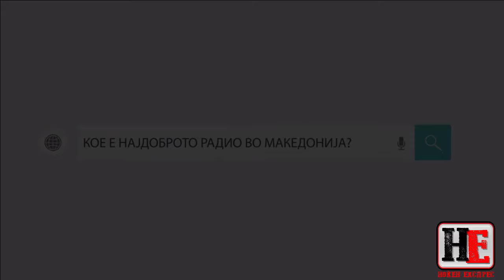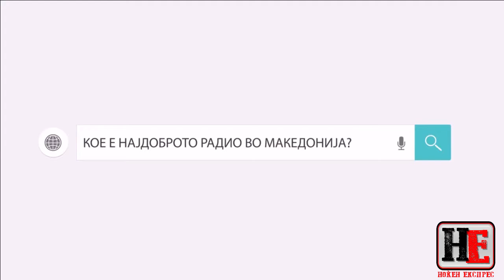Ноќен Експрес - Емисија 29 - долга верзија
Тема: Патриоти и предавници со гостин Владимир Милчин и вклучување во живо на Александар Пандов од ГДОМ.
Видео интервју:Стојан Андов
Патриоти и предавници„ Поделба дури и на волонтери и контраволонте и..смрт за предваниците затвор за патриотите, што е тоа патриот, патриотизам, национализам прибежиште за неранимајковци.
Музика: Зоран Илиев
Карикатурист: Методи Андонов